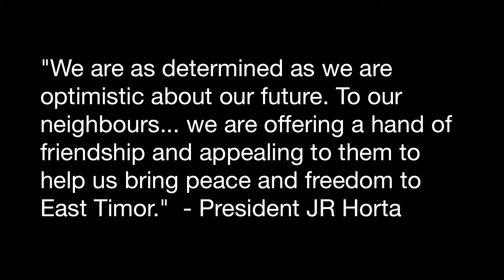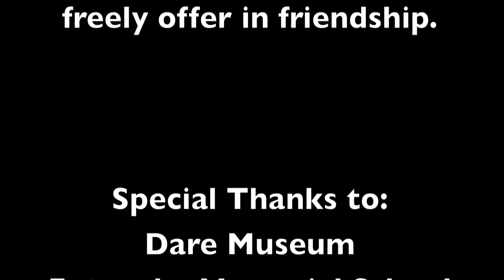Radford in Timor Leste - Send Me on My Way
Check these out :) they're documentaries that Radford College  students made while in Timor Leste

The song is called Send Me on My Way, and is originally by Rusted Root, but we changed a few of the lyrics to suit what we were doing